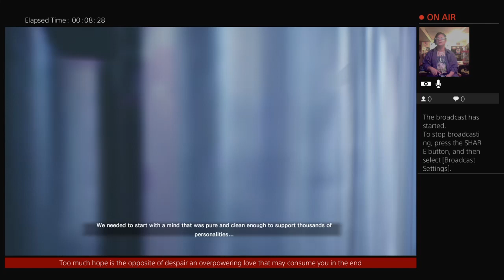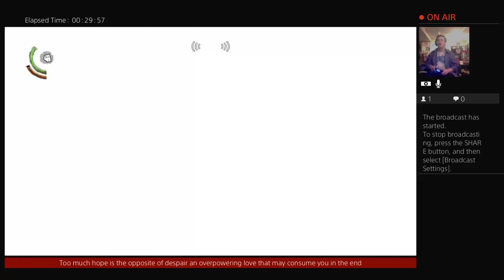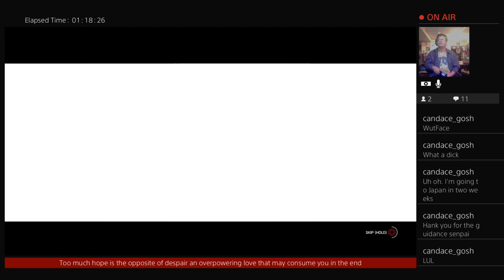The Evil Within II Trail Free Version